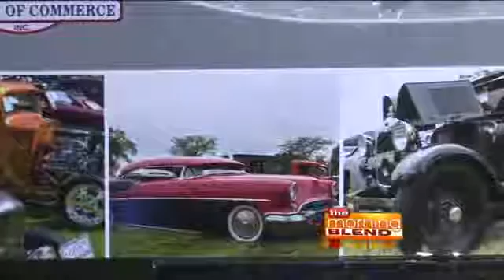26091 rizne Auto WTMJ The Cars Time Forgot